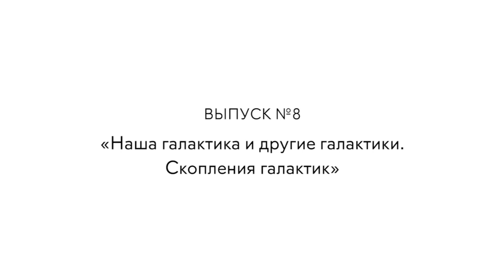Галактики, близкие и далёкие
Рассказывает астрофизик Сергей Попов.